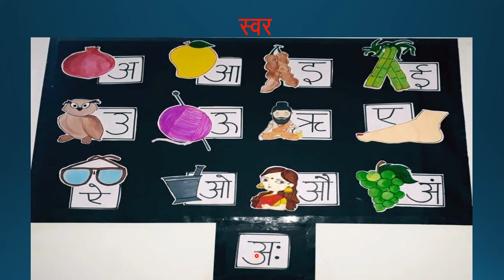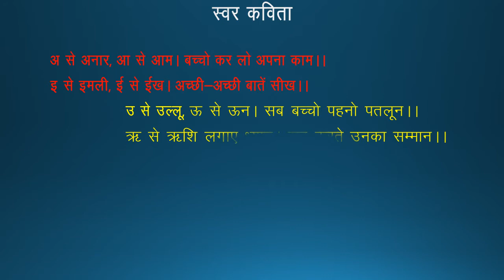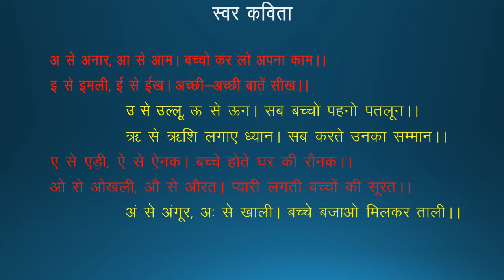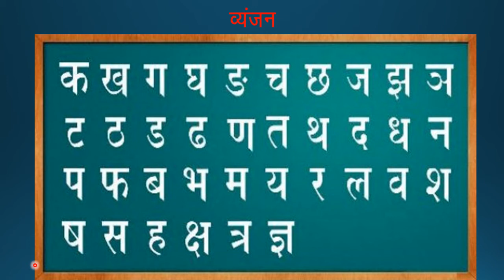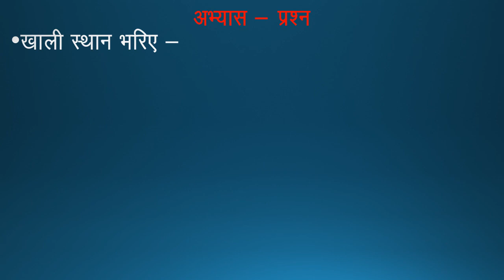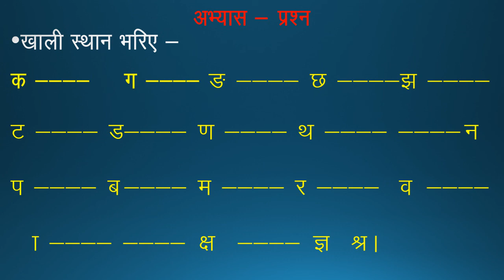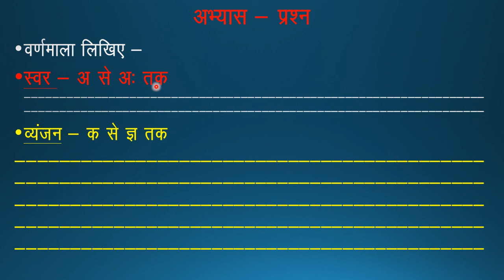St. Xavier's, Mahwa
UKG hindi